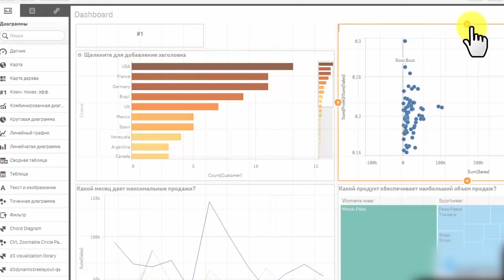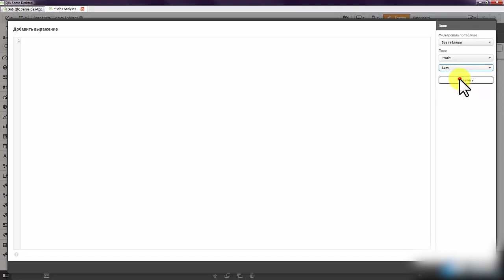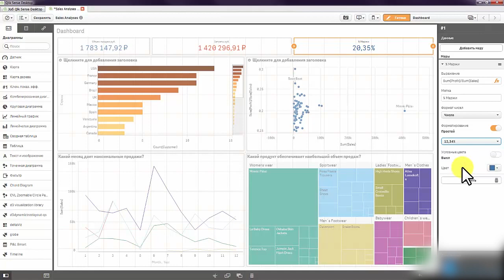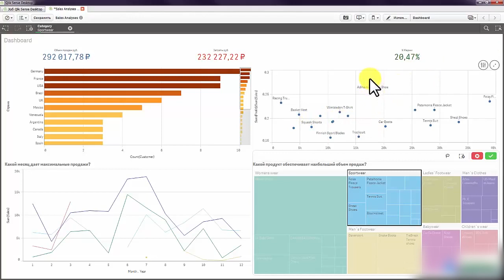Уроки по Qlik Sense #5 урок от Алексея Батурина Как рассчитать ключевые показатели эффективности KPI